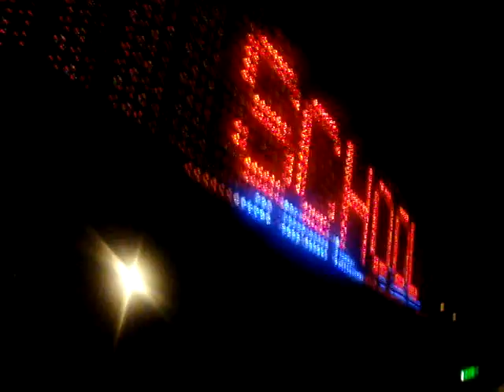Emanuele Inglese @ FLUID Club 24 Aprile 2009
Emanuele Inglese @ FLUID (School Party)  24 Aprile 2009